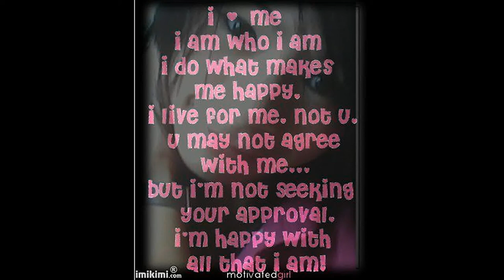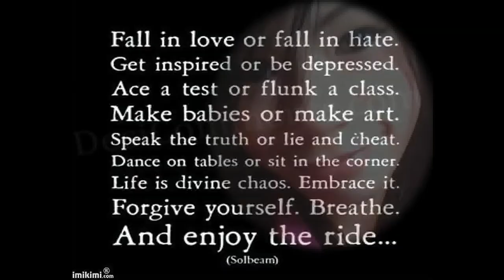Torete Lyrics MoonstaR LyaNah